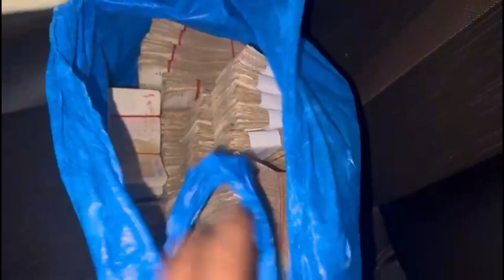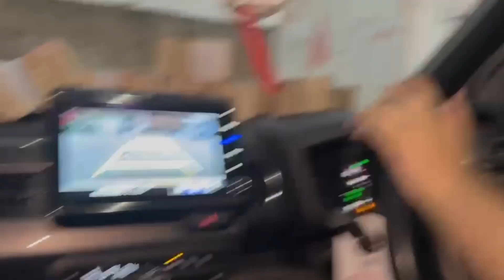Finally mill gaye😍